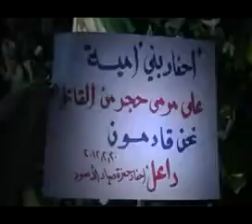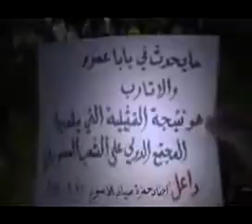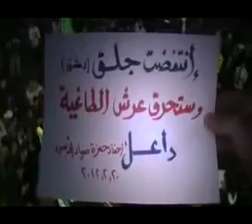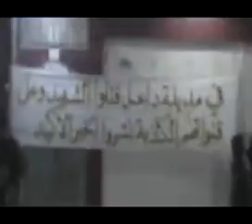درعا داعل 20 2 2012 مسائية تضامنا مع ثوار دمشق